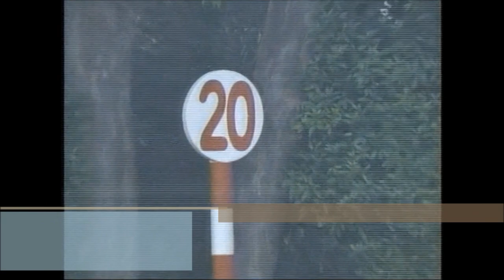舞子特別 芝1400m(右) イティネラートル 牝3 52.0 岩田望来 2023.6.25 出走馬：テーオーダヴィンチ、サトノペルセウス、ウルトラソニック、サウンドブライアン、ワンダーカタリナ他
舞子特別
14:25発走 / 芝1400m (右) / 天候:曇 / 馬場:良
3回 阪神 8日目 サラ系３歳以上 ２勝クラス       (混)[指] ハンデ 12頭

イティネラートル
生年月日 2020年4月1日
調教師 長谷川浩 (栗東)
馬主 社台レースホース
募集情報 1口:50万円/40口
生産者 社台ファーム
産地 千歳市
主な勝鞍 23'舞子特別(2勝クラス)
近親馬 アマルフィコースト、ミステリーウェイ